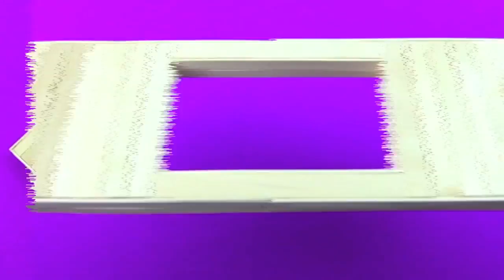How to Make a Collapsible Monster High Draculaura Vampire Bunk Bed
How to make doll bunk beds for Draculaura, Vampire doll beds.

- cardboard
- popsicle sticks
- coffee stir sticks
- craft sticks
- paint
- Mod Podge
- hot glue
- decorating element for bed, I used Christmas ornament hooks, you could also twist wire to make a design

Watch our original Monster High doll series called Skull Academy.
Private school for Monsters. Starring the original Monster High dolls from Mattel.

NEW MONSTER HIGH SERIES
My Roommates are Vampires stars Draculaura, Elissabat as Veronica, Cleo DeNile, Deuce Gorgon and Clawd Wolf.

We want to make your playtime more fun and creative, if you’re just playing for fun or want to create your own doll channel, we’re here to help you. Ask us anything you want and send us your craft or play set requests. Our doll videos will help make your playtime or doll videos be more fun and creative with doll makeovers including rerooting, repainting, makeovers, doll sets, dollhouses from scratch and transformations. Monster High, Ever After High, Barbie dolls, Disney all dolls are welcome.

Ginger’s Doll Shows & Crafts videos are safe for all ages.

Brightest Days
ElectroChildren
Me and My Army by Daniel Kadawatha